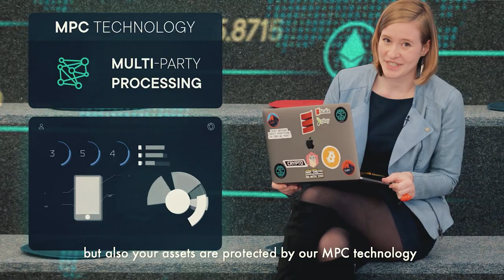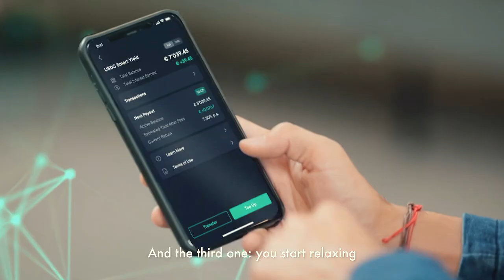How to store your Bitcoin & Crypto 100% SAFE and SECURE from HACKS / ATTACKS!! w/Jorge Sebastiao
In this episode we speak with Jorge Sebastiao, an International Speaker, and Blockchain expert who’s fascinated by the world of digital innovation in Crypto. This includes NFTs, Tokenization, Cybersecurity and Yield Farming. We sat down with him in Dubai to discuss the security elements of Defi Protocols and today’s most popular industries adopting asset tokenisation.

Interview Topics:

-Defi
-Blockchain scalability
-Hyper Ledgers
-Blockchain as a service
-Blockchain 2.0 & Smart contracts

A Big Shout out to our media partner Cryptoslate​​​​​​​​​​. Read all about the latest Fintech news here

Highlights:

00:00 Intro
01:14 SwissBorg Wealth app
04:42 Blockchain as a service
08:44 Cloud computing
16:20 Blockchain 2.0
16:55 Smart contracts at risk
19:40 Cybersecurity is a process
20:04 Defi farming
25:27 Real Estate tokenisation
27:42 NFT's & Luxury
31:23 Outro ---